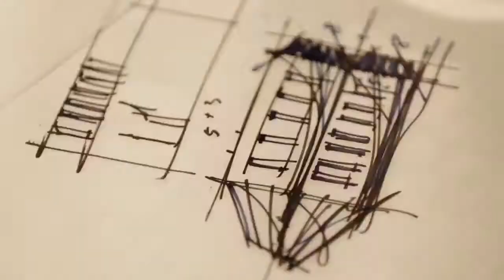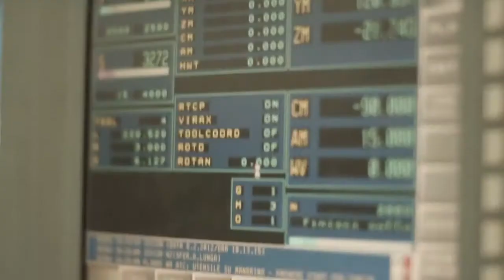Presenting the: Ducati Monster Diesel